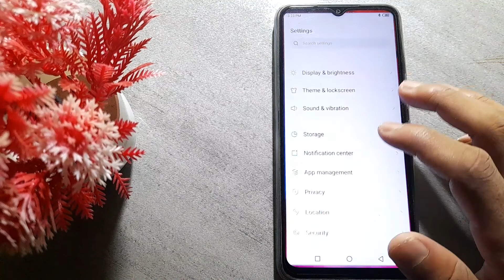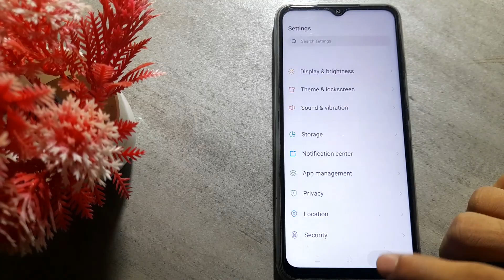how to fix Hotspot problem in Infinix Hot 8 mobile